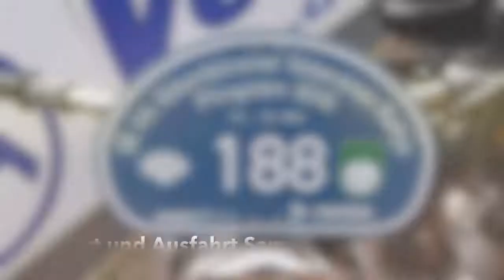36. Int. Ibbenbürener Veteranen Rallye 2016 - Start und Ausfahrt Samstag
36. Int. Ibbenbürener Veteranen Rallye 2016 - Start und Ausfahrt Samstag

Start and tour on Saturday of the 36. International Vintage Motorcycle Rally in Ibbenbüren (Germany)
See also amc-ibb.de and veteranenrallye.de

Start et tour le samedi de la 36. International Vintage Rallye moto à Ibbenbüren (Allemagne)
Voir aussi amc-ibb.de et veteranenrallye.de.